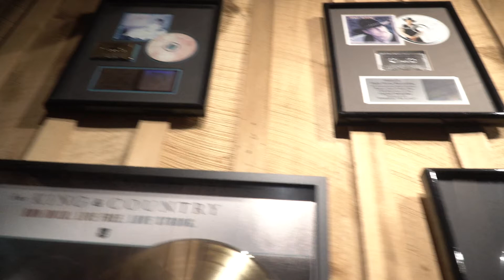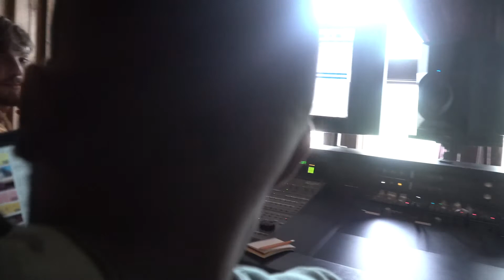Studio Session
So I hit the studio to shoot some BTS of the making of a couple of the Rap Duo Chocolate are working on. Location of this studio was dope it was a fun time! Can't wait to to show you the Music Videos we have been working on as well!